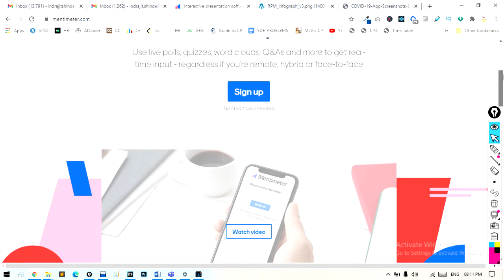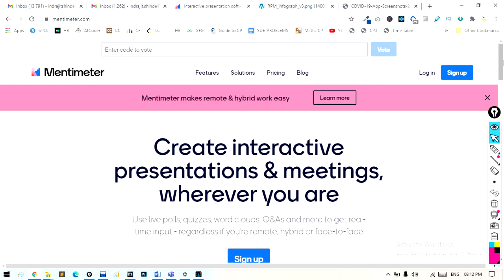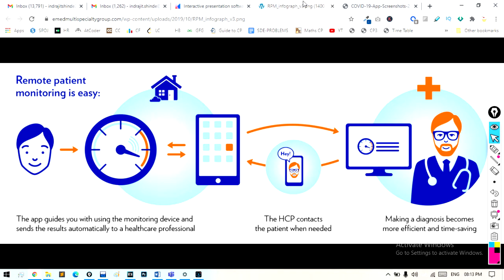final year project ideas for computer science engineering students | Hindi | 2021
Hey guys its indrajit  and today in this video i m going to show you the 3 BEST Coding Projects for Computer Science Students 2021

Other Tags
Mini project Ideas for Computer Science Students 2021
Project ideas 2021,
Project Development 2021,
App development 2021,
Web development 2021,
Machine learning project 2021,
Deep learning Projects 2021,
Artificial intelligence projects 2021,
College students 2021,
students 2021,
placement 2021,
job 2021
how to get a job 2021 batch,
web development,
developer jobs,
javascript project ideas,
portfolio project ideas,
front end developer projects,
uiux projects,
back end project ideas,
express,
learn coding,
python project ideas for beginners,
python